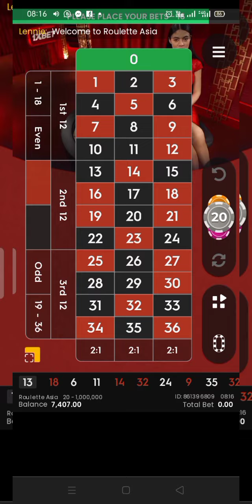1xbet Winning tricks 2 දෙවෙනි ක්‍රමය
දෙවෙනි ක්‍රමය බලන්න. ගැටලුවක් තියෙනවානම් coment කරන්න. යාලුවන්ටත් බලන්න shere කරන්න. register වීමට අවශ්‍යනම් coment කරන්න. ඔයා දාන මුදල තුන් ගුනයක් වෙනකම් උදව් කරනවා. ඒ වගේම මේ වගේ winning tricks දිගටම කියලා දෙනවා.  1XBET winning tricks. Register වීමට අවශ්‍ය අය මාව අමතන්න. සියලු tricks කියලා දෙන්නම්. teligram group
Place bets in the 1xBet mobile app! To download the Android app, please follow this To download the iOS app, please follow this